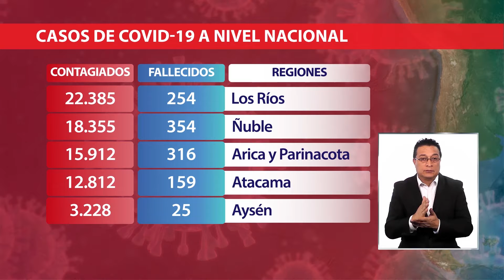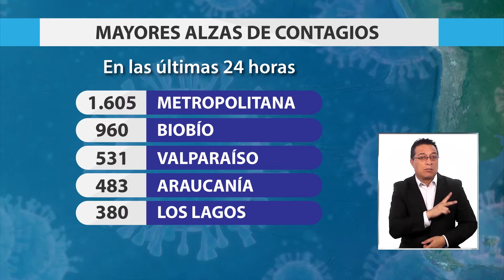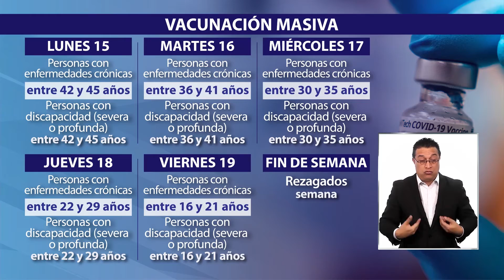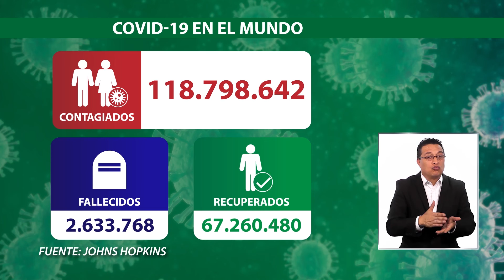Casi 6 mil casos en el último día